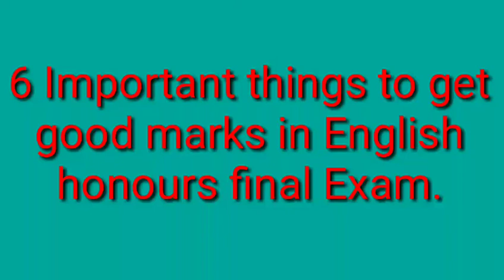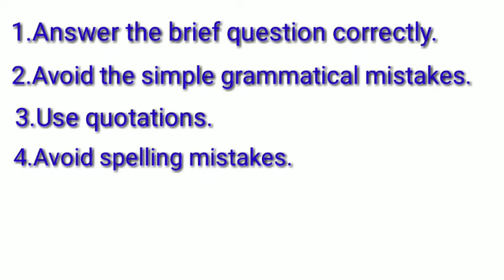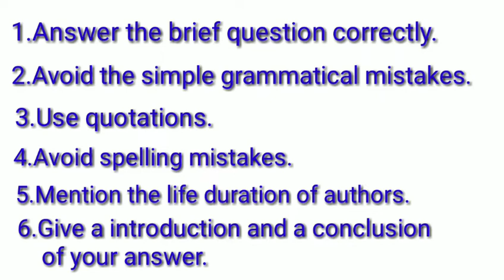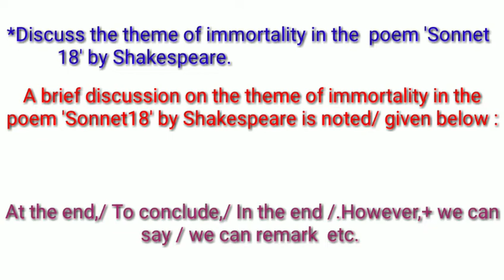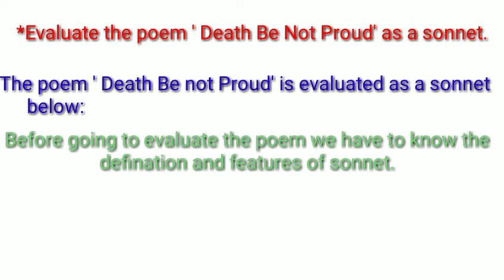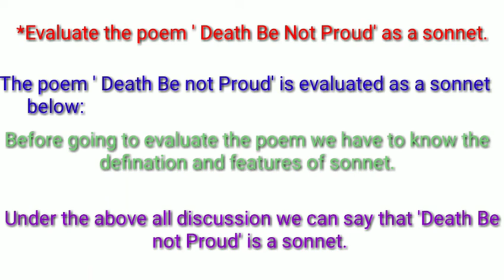How to get good marks in English honours final exam./ কীভাবে অনার্স পরিক্ষায় ভালো নাম্বার পাওয়া যায়